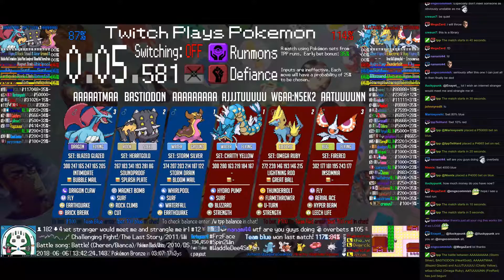Twitch Plays Pokémon Battle Revolution - Matches #119606, #119607 and #119608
#119606 [Blue: Seaking (Special), Quagsire (Special), Jolteon (Standard)] vs [Red: Pikachu (Max Atk), Vileplume (Special), Silcoon (Standard)]

6:50 : #119607 [Blue: AAAAAAAAA (Storm Silver), BASTIODON (HeartGold), AAAAATMAA (Blazed Glazed)] vs [Red: AJJJTUUUUU (Chatty Yellow), w6aa:n5ek2 (Omega Ruby), AATUUUUNN (FireRed)]

15:08 : #119608 [Blue: FFF (Moemon), GD LREd (White 2), AAAACCDYY (Anniversary Red)] vs [Red: Umbreon (Colosseum), AATTVVV (Red), AAAVX (Moemon)]